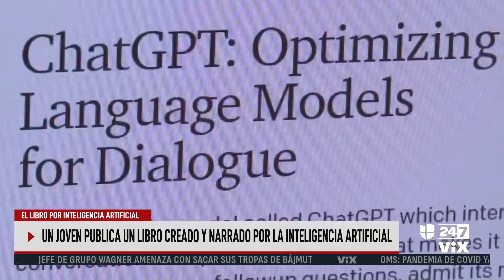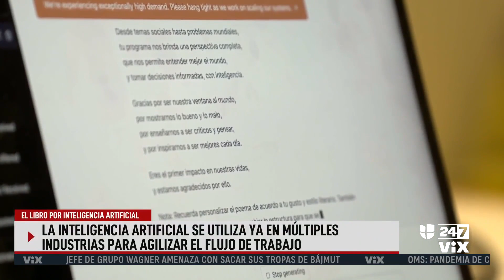Publicar un libro sin escribirlo: presentan una obra creada y narrada por la inteligencia artificial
Aunque Pablo Ventos se considera autor del libro, admite que en su gran mayoría fue creado por la inteligencia artificial. Dice que la idea nació por su deseo de poner a prueba estas herramientas, que se siguen popularizando. Señala que no siente temor por estas plataformas y que las ve como una oportunidad.

León Krauze